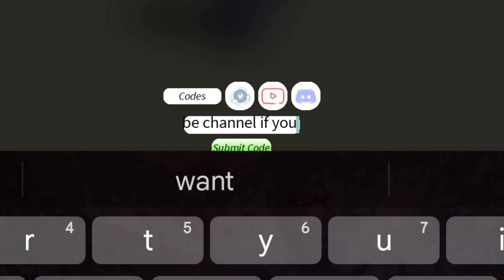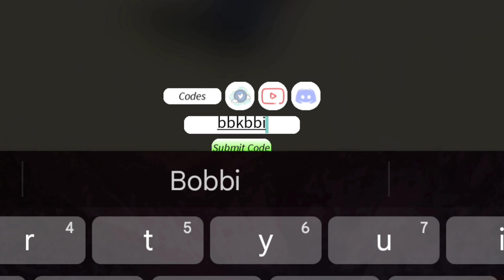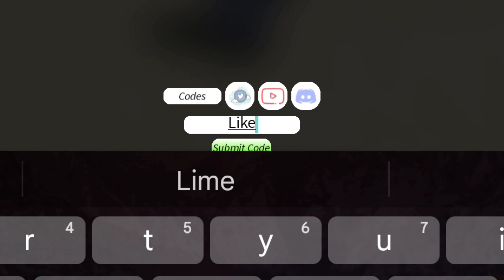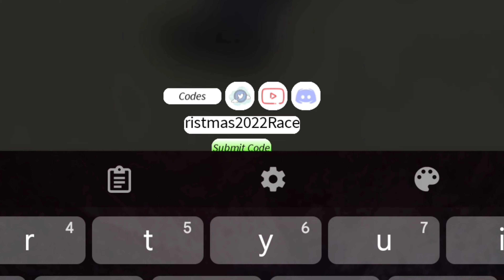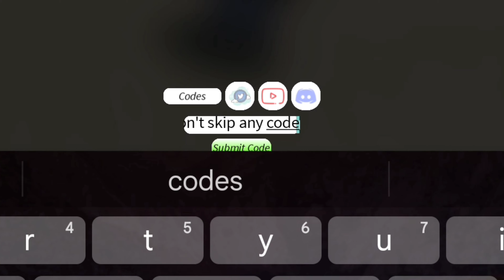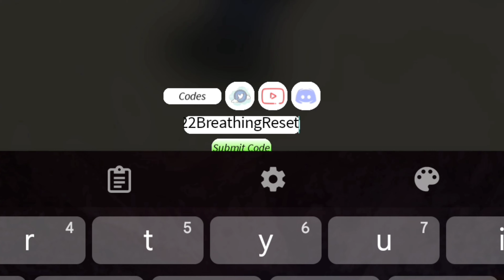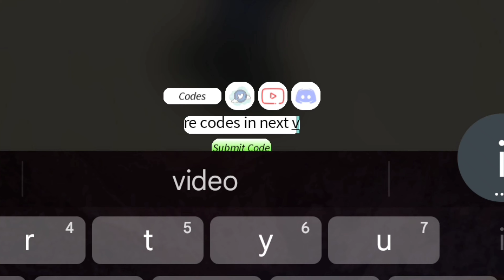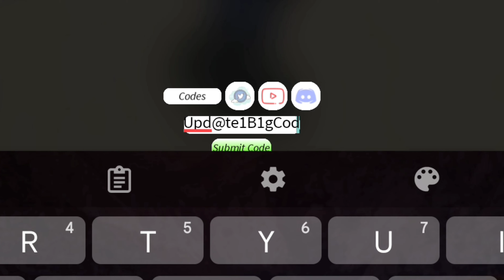*FREE SPINS* ALL NEW SECRET CODES FOR PROJECT SLAYERS 2022 - PROJECT SLAYERS CODES 2022 [ROBLOX]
1 - project slayers codes
2 - project slayers roblox
3 - project slayers code
4 - roblox project slayers codes
5 - project slayers roblox codes
6 - codes for project slayers
7 - all project slayers codes
8 - new project slayers codes
9 - project slayers roblox codes
0 - project slayers codes 2022 december

로블록스 프로젝트 슬레이어 코드

1) To redeem codes in Roblox Project Slayers

2)  you will just need to follow these steps:

3) Enter into the play mode of Project Slayers

4) Hit the ‘M’ key on your keyboard to open up the Menu

5) Click on the Book icon

6) At the bottom of this menu, find the code text box

7) Enter in your code

8) Hit the Submit Code button to redeem